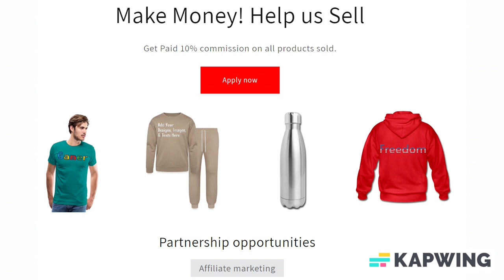Customizable Bandana add your own photo, images, designs, quotes and more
Customize your own shirts, mugs, phone cases, duffels, hoodies, apparel etc.. with your own photo, images, designs, quotes and more for just $5.00! Also choose from over 50,000 free premade designs, from many different categories as well. Apparel/Accessories and Customized products or from the customizer, Fulfillment takes 2–7 business days to ship and arrive.

Bandanas originated in western fashion where cowboys would tie them around their faces to prevent from breathing in the dust and debris kicked up by their horses. Nowadays, bandanas are worn the world over as a fashion accessory. Tie one around your neck, tuck one in your back pocket, or give your dog or cat that extra bit of fashionable flare.

*100% cotton twill
*20” X 20” square

About us